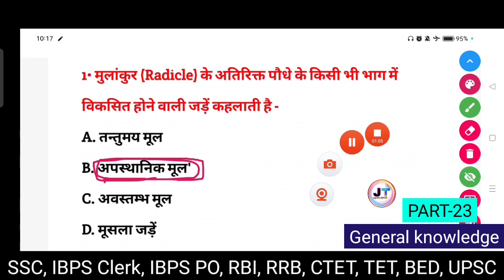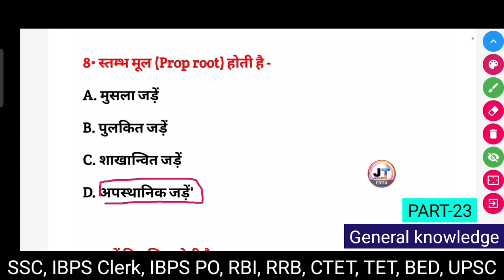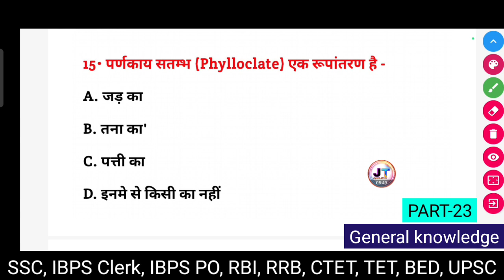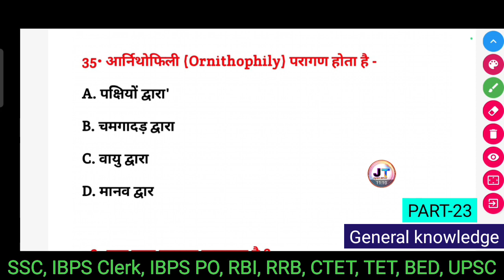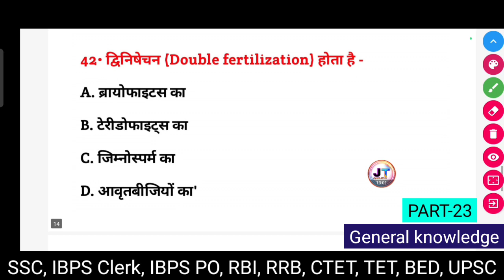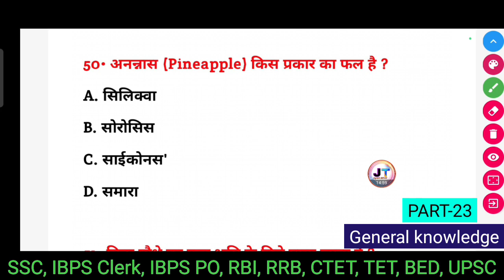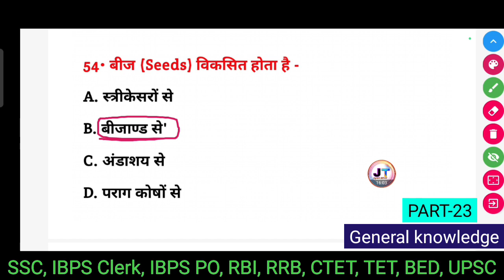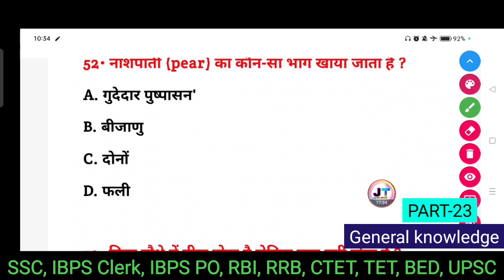पादप आकारिकी | padap akariki mcq | Gk/Gs for competitive Exam SSC/RBI/RRB/CTET/TET/BED/UPSC (Part-23